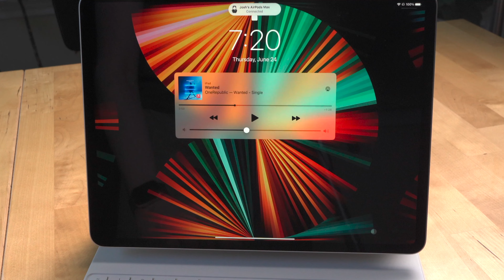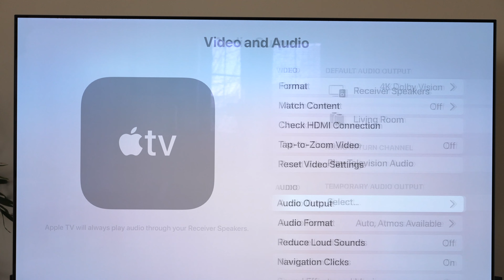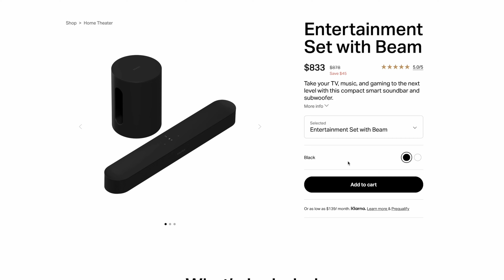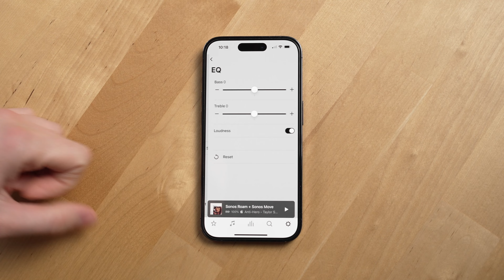Apple HomePod (Gen 2) - Worth Getting Two for Stereo Pair?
Apple’s HomePods sound better when stereo paired together, but when is it worth it to spend the money for a pair of them, is the HomePod worth it versus the main competition from Sonos, and for TV sound, should you get a pair of HomePods to use with an Apple TV and new HomePod eArc feature or go with the more traditional sound bar for your TV setup?

We'll explore all of these topics and give you the rundown on who we think a stereo pair of HomePods is ultimately for and if your money is better spent going with a pair of Sonos Ones, or even looking at the more expensive Sonos Move speakers which come with battery.

Sonos One
Sonos Move
Sonos Beam

Other helpful links:
Video production equipment we use:

0:00 - Who the HomePod is for
0:34 - Why Stereo Pair is Better
1:24 - Apple TV 4K ARC feature
1:41 - $600 for two speakers?!
1:56 - Sound bar comparison
2:39 - Sonos One and Sonos Ecosystem comparison
3:10 - New Rumored Sonos omnidirectional speakers
3:43 - Sonos Move comparison

6 Months Later Amazon storefront

Any Pixel devices devices seen in our videos were provided to the channel by Google except for the Pixel 7 which the channel purchased.